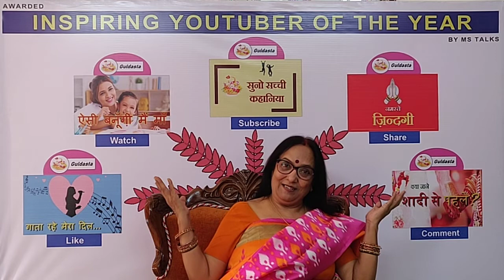How ₹7 got him the job he wanted !| Namaste Zindigi | Part 60| Inspirational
About this channel:
There are five segments in this channel ‘Guldasta’.
‘Suno Sacchi Kahaniyaan’ is the first segment in which Real Inspiring Stories are narrated in Hindi to cheer you up. Visuals are included in the videos to authenticate it.These are ordinary people who struggled against all odds and fulfilled the dreams. After watching these videos, you will feel empowered, gather confidence and dare to do what you were hesitant to do earlier. You never know, your story may be featured in one of the upcoming videos. Please mention in the comments if you feel your life story can inspire others.
The second segment is ‘Aisi Banoongi Mein Maa’.
Here we give scientific tips on how the mother should think, behave and act so that her child grows up to be healthy, happy and confident. These will boost the confidence of the mother, and by following these tips her child will be her pride. We also explain the steps and precautions to be taken during various stages of development of the child.
The third segment is ‘Kya jane shaadi se pehle’.
Here we discuss all the aspects leading to the marriage. Starting with why should one get married? How to choose your like partner? Which is better-love marriage or arranged marriage? Planning of the events leading to marriage. Distribution and delegation of responsibilities. After watching all these episodes you will be better equipped to plan your wedding in a much better way. It is a must watch for parents and youth of marriageable age.
The fourth segment is “Namaste Zindigi”
This is the fourth segment of this motivational channel ‘Guldasta’.It is a collection of anecdotes, stories and incidents which bring out the essence of life. They highlight the values, character qualities and help to inculcate a positive mental attitude.
The scope of this segment is very wide. There are anecdotes from olden times and also the present age. They relate to various situations which we face in our daily life. The life lessons from them will show a ray of hope in your life and enable you and your family to celebrate life to the fullest.
The fifth segment is “Gaata Rahe Mera Dil “
This is the fifth segment of this motivational channel ‘Guldasta’.It is a collection of melodious songs to entertain you.